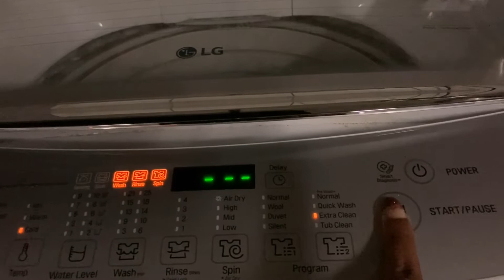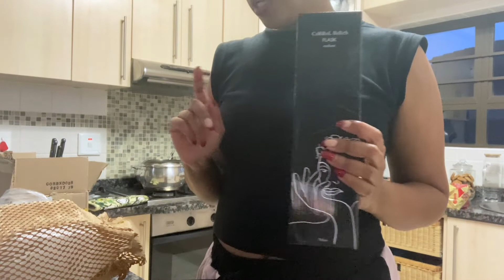VlogMas Day 7 | We Moved The Christmas Tree | Carrol Boyes Unboxing | Made Some Fresh Juice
Hey friends,

A hug thank you for 10 000 views! You all are awesome xx

I appreciate you all. See you soon!
Logracia

Music